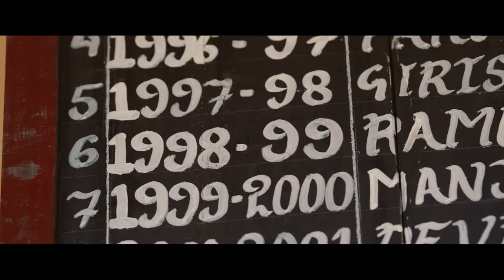College Kumar - Teaser l Rahulvijay, Priyavadlamani, Rajendraprasad,Madhubala, Harisanthosh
Movie - College Kumar
Banner - Lakshmana Gowda - M.R.Pictures
Producer - L.Padmanabha
Director - Hari Santhosh
Cast - Rajendra Prasad, Rahul Vijay (E Maya Prema Emito, Surya Kantham) Priya Vadlamani (Hushaaru) Madhubala, Najeer, Manobala, Charms, Shiva
DOP - Guru Prashnth Rai
Editor - Garry B.H  , Pavan Kalyan
Action - A.Vijay
PRO - Srinu
Dialogues - Sandeep Raj
Choreographers - Murali, Santhu, Dhanu